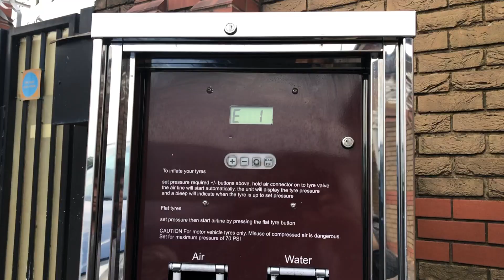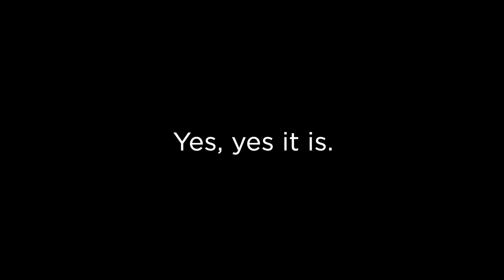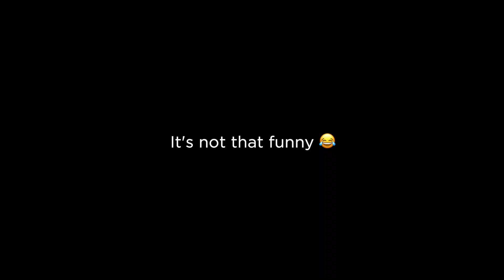Ups & Downs // VLOG, Ep. 4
Life is amazing, but you don't need me to tell you that there are always ups and downs. This ones a little bit more raw...